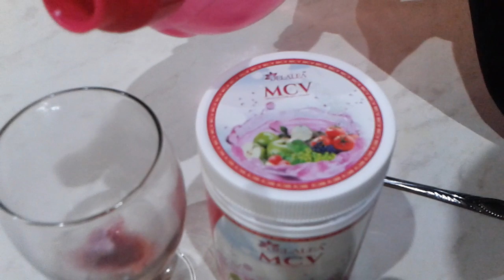Collagen Vitamin cara penyediaan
Delalea MCV